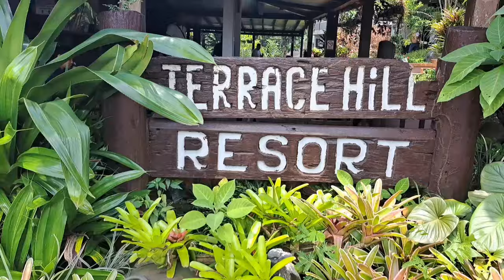Terrace Hill Resort in Tagaytay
This is my 4th vlog only for this year and this is about our wedding anniversary celebration with my husband and pets max and champion. I am so thankful to my husband for making this possible and for the surprise. The place was indeed a sweet escape from the city — experience nature and sanctuary within the cool breeze of Tagaytay. The staff are very friendly , the place is indeed clean , they serve drinks and silog meals. You can bring anything without additional fee. Indeed a good place for an amazing staycation. Check their fb page Terrace Hill Resort.